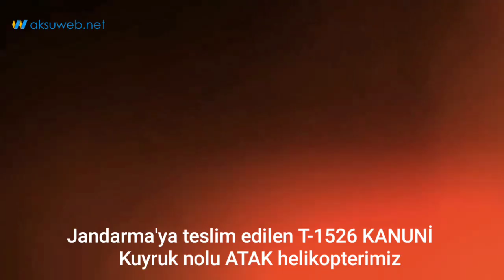Jandarma'ya teslim edilen ATAK helikopterimiz